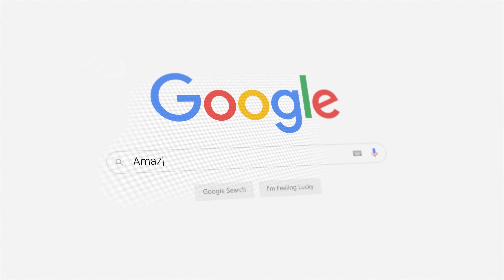AMAZON lo más VENDIDO para la PIEL 2023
LO MÁS VENDIDO DE AMAZON DE 2023

CONTENIDO DEL VIDEO:

Hola en el video de hoy te muestro el resumen de los más vendido de AMAZON de 2023. Aquí te dejo un resumen de lo mejor y de lo que todos están buscando y comprando para cuidar la piel

1. Mascarilla Labios Laneige

2. Tónico de Paula’s Choice

3. Crema Cerave

4. Toallas desmaquillantes Simple

Todos los productos que menciono en este video los deje en mi lista de cuidado de la piel y el cabello en el link de aquí abajo

LifeGlay es un canal donde podrás inspirarte, crear y practicar el cuidado de la piel. Compartiré videos acerca de mis experiencias del cuidado de la piel, belleza, estilo de vida y tips para cuidar y proteger más nuestra piel!! Así que vamos a cuidarnos la piel de nuestra cara que es la única que tenemos!!

SOBRE EL AUTOR DEL VIDEO:

Glay Gonzalez

Hola!! Me contenta saludarles. Yo soy Glay González Licenciada en Artes, Mención Promoción Cultural (UCV) Mi interés por el cuidado de la piel surgió debido a mis problemas de severas alergias en mi cara como consecuencia de los cambios del ambiente. Después de muchas visitas al dermatólogo tuve una inquietud inacabable de investigar y conocer todo acerca del cuidado de la piel, así nació la idea de crear mi canal LifeGlay. Quiero darles la bienvenida e invitarles a que aprendamos juntos acerca del cuidado de la piel, cuidado del cabello, tips de belleza, de imagen y estilo de vida.

Te invito a que me acompañes para aprender acerca de los mejores productos de belleza, sus ingredientes, y saber si funcionan o no!! Conozcamos acerca de rutinas faciales y todo acerca del cuidado de nuestro cuerpo. Aquí podremos aprender juntos acerca de cómo mejorar nuestra estilo de vida cuidando nuestro cuerpo e imagen desde adentro hacia afuera, porque cuidando nuestra alimentación como punto de partida, es como veremos los primeros resultados en nuestra piel. Te invito a que cuidemos nuestra piel, amándola y queriéndola con todas sus imperfecciones tal y como es. Cuidando nuestra piel nos sentiremos más sanos y felices con nosotros mismos. Bienvenidos a mi canal espero les guste.

Visión: Lo que pretendo con éste canal es poder regalarles mi experiencia de acuerdo a lo que me ha funcionado. Me di cuenta que muchos de nosotros aprendemos a cuidar nuestra piel en edades avanzadas y mi intención es que aún cuando lo hayas descubierto recientemente te des cuenta de que nunca es tarde para comenzar,  y que si tomamos conciencia acerca de un buen cuidado de la piel y hacemos nuestras rutinas faciales de manera adecuada.